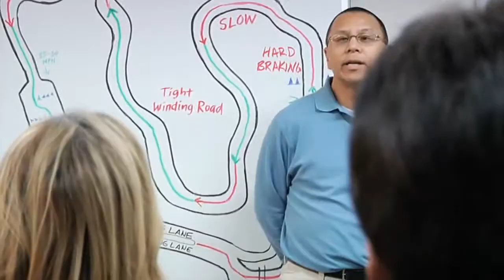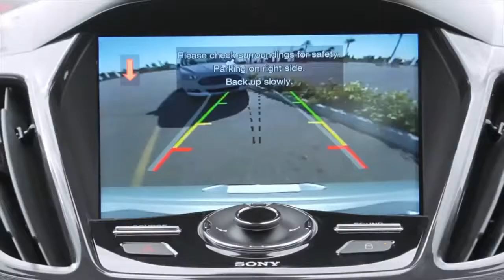2014 Ford Escape EcoBoost® Challenge Driver Reactions